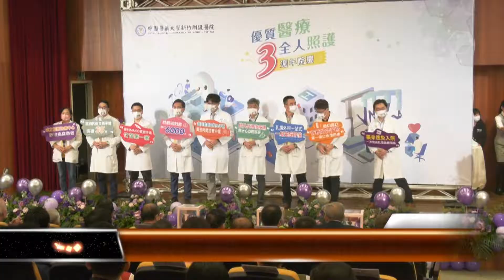中醫大三週年 救心救腦拚智慧醫療│T-NEWS聯播網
一旦發生心血管、中風病徵，都要跟時間賽跑，中醫大新竹附醫打造一站式救治，也提供癌篩、再生醫療，參與竹竹苗防疫聯盟，協助篩檢、疫苗接種。今天舉辦三週年院慶，展現成果，醫師也化身薩克斯風樂手來慶祝。